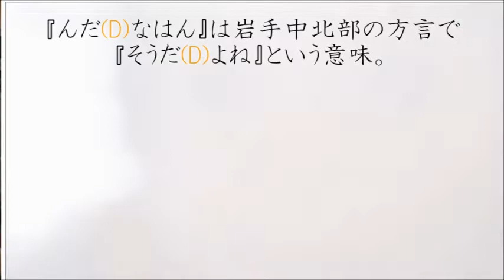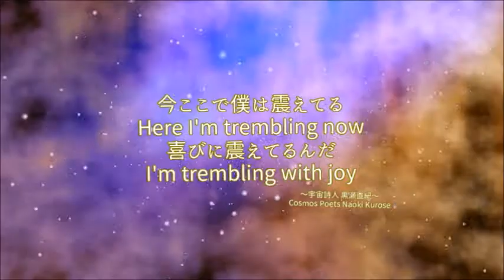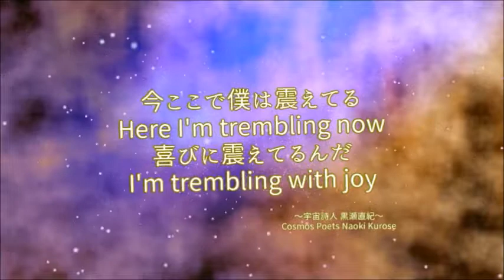『Dの軌跡･奇跡 ＊はなおと＊ありがとう n(d)a nahan んだなはん』マウンテンマウスまぁしぃ 映像作家ヒシャ笑もん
2018/12/9　12:09　山口県周防大島　竜崎温泉

ネパール大地震からの復興と家族愛をテーマとしたヒューマンドキュメンタリー映画『世界でいちばん美しい村』（監督　石川梵　ナレーション　倍賞千恵子）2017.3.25～銀座　松竹東劇を皮切りに全国ロードショー

この映画のテーマソング『Nda nahan』

岩手出身の＊はなおと＊が2011年3月11日の東日本大震災後から大切に歌ってきた『んだなはん』

これは岩手中北部の方言で『そうだよね』という意味。

『これからも人と自然が手を取り合って生きていけますように』という願いの歌。

世界公開を目指す映画に向けこの曲を英訳したもの。

またこのミュージックビデオの撮影は、クラウドファンディングで『東北とネパールをつなげる歌と映像を世界へ届けたい』と呼びかけ募った資金を基に、この映画の舞台ネパール　ラプラック村に石川監督とともに渡航。（2016.10/4～10/14）

現地での上映会と共に行ったライブでは異様なまでの盛り上がりを見せた。

このミュージックビデオは、この曲がテーマソングにもなっている映画「世界でいちばん美しい村」のワンシーンに合わせ、2016年10月に渡航した映画舞台の地ネパール　ラプラック村で撮影されたもの。

監督　撮影　石川梵
撮影助手　宮本麗　武田夏海
現地ガイド Laxman Gurung
編集　簑輪 広二
歌　＊はなおと＊
日本語作詞　作曲　安藤孝人

撮影地　ネパール　ラプラック村

全体の長さ　466秒66。46666。D＝4　はなおと＝66。Dはなおとはなおと。D6666。【６６６６を見た人へ】あなたの思考がバランスを崩しています。お金や物など物質面に対しての恐れを手放しましょう。そして奉仕する気持ちに集中しましょう。自分が何かすることで誰かの役に立ちたい、幸せにしてあげたいという心を大切にしましょう。その結果、あなたは精神的にも物質的にも満たされるようになるでしょう。あなたの周りの人やエンジェルたちがあなたに愛を注いでいます。心を開いて彼らの愛や助けを受け取りましょう。